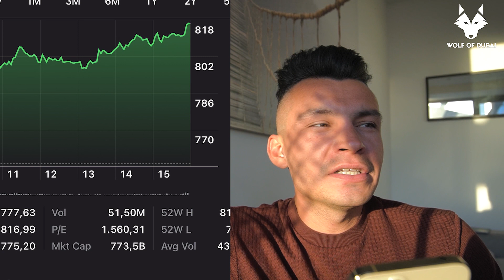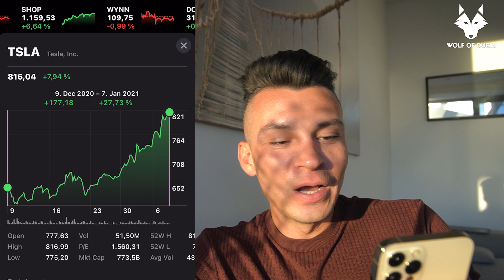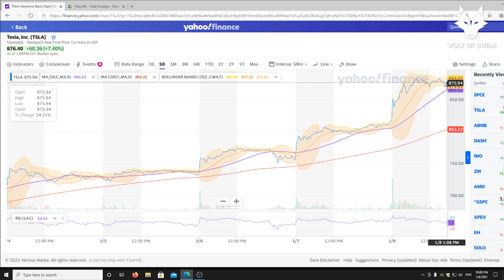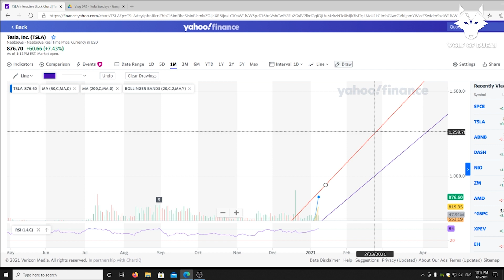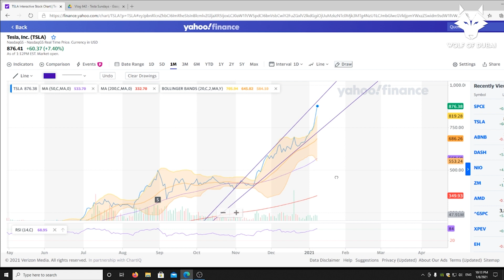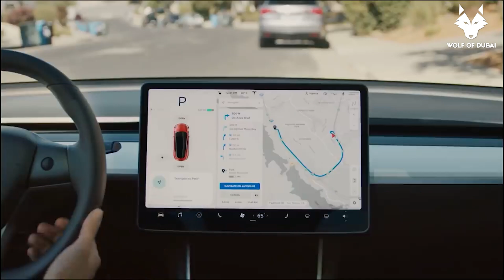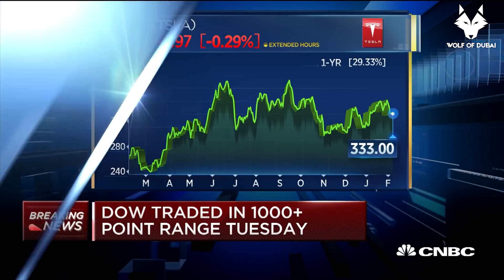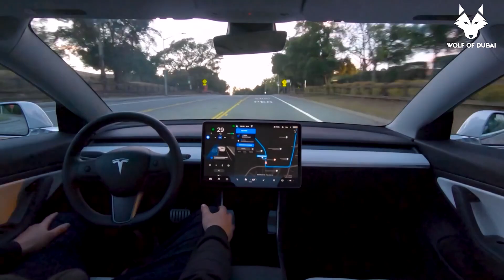Insane $4000 Tesla Stock Bubble